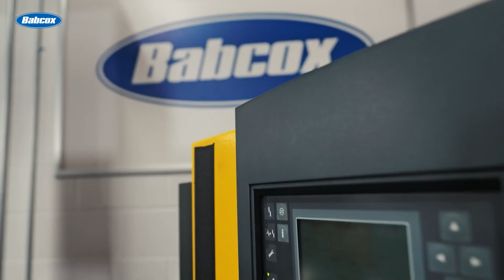Understanding brake pulsation and judder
When it comes to brake issues like pulsation, judder, or premature wear, only replacing rotors or changing pad brands isn't the solution. These actions might mask the problem temporarily, but they don't address the root cause. Let's dive into what's really happening with these brake issues and how to properly diagnose them.